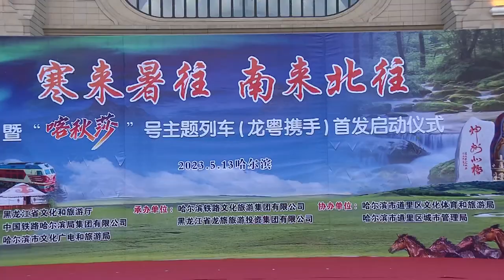Новости провинции Хэйлунцзян. 01.06.2023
Церемония запуска специального туристического поезда «Катюша — 2023» прошла в Харбине. Специальный состав будет совершать 11-дневное путешествие по северу провинции Хэйлунцзян, останавливаясь на станциях Мохэ (район Большой Хинган), Бэйань, Удалянчи (городской округ Хэйхэ) и Ичун.